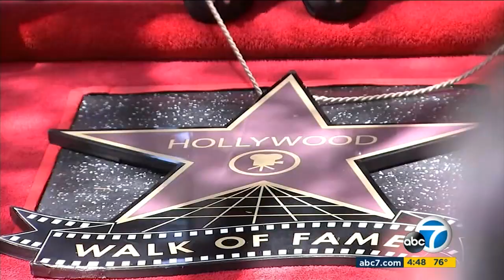Martin Lawrence Walk of Fame Celebration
Martin Lawrence has been bestowed with his own star on the Hollywood Walk of Fame, and it marks the 2,753rd star to be added to the famous walkway.